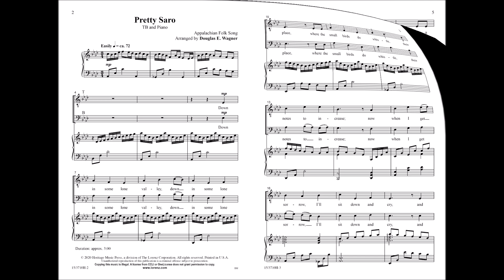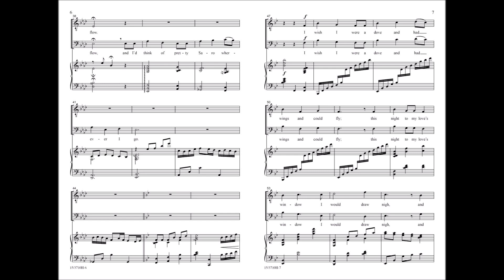Pretty Saro (TB) - arr. Douglas E. Wagner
15/3710H - "I wish I were a dove and had wings and could fly; this night to my love's window I would draw nigh, and by the soft moonlight all night I would wait, and think of pretty Saro 'til the rosy dawn of day." Douglas Wagner arranged this soulful Appalachian ballad, made famous by the Bob Dylan recording in the '70s, in an easy-to-learn unison and two-part choral piece. The idiomatic piano part enhances the beauty and ably supports the vocal lines.